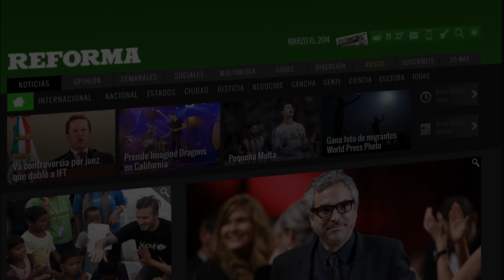MUY PRONTO... reforma.com totalmente rediseñado